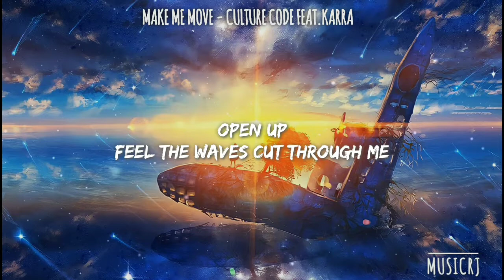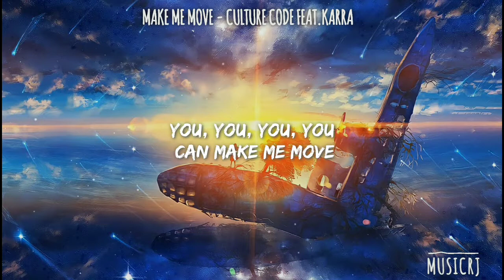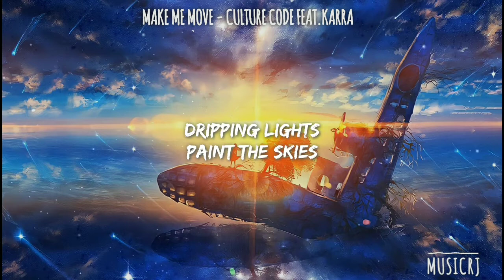Culture Code - Make Me Move (feat. Karra) (Lyrics Video)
If you like this music, don't hesitate to leave a comment or to like the video

Lyrics Make Me Move - Culture Code Feat.Karra🎤

Open up
Feel the waves cut through me
Hypnotized

Chemicals collide
Hold tight, hold tight
Hold tight

Dripping lights
Dripping lights
Paint the skies
Only you

You, you, you, you, can make me move
Can make me move

So alive
Make it last forever
Stopping time

Chemicals collide
Hold tight

Dripping lights
Dripping lights
Paint the skies
Only you